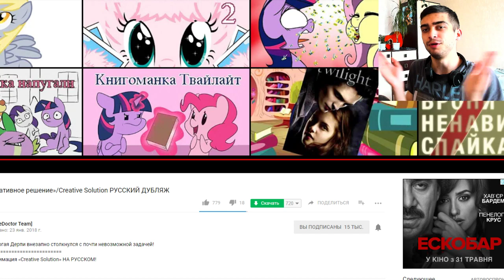Креативное решение / Creative Solution / Пони Анимация / Реакция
-- Найти меня! --